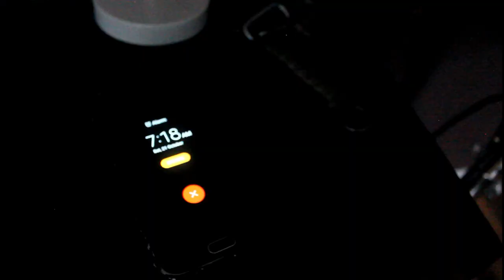Ep.1 Cupid Comedy - Fortitude Valley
Ep.1 - Fortitude Valley